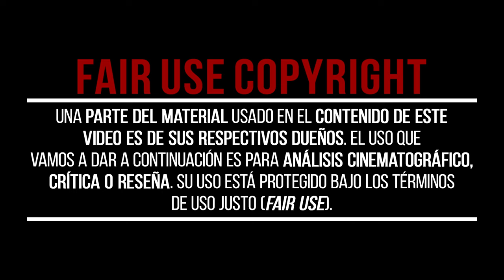AMOR y SACRIFICIO | La HISTORIA de HÉRCULES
Hoy te queremos contar mediante la historia de HÉRCULES, por qué el mayor SACRIFICIO que uno puede hacer en este vida es todo aquello que esté dispuesto a hacer por AMOR y para los demás, haciendo que cada persona pueda convertirse en un héroe verdadero de pies a cabeza; y sobre todo de corazón.

📽CAPÍTULOS📽
00:00 - AMOR y SACRIFICIO | La HISTORIA de HÉRCULES
00:24 - HISTORIA
01:00 - ACTO 1 - EL RECHAZO DEL HÉROE
02:40 - ACTO 2 - LA TENTACIÓN DEL PODER
04:11 - ACTO 3 - SACRIFICIO Y REDENCIÓN
05:07 - EPÍLOGO - UN DIOS HUMANO